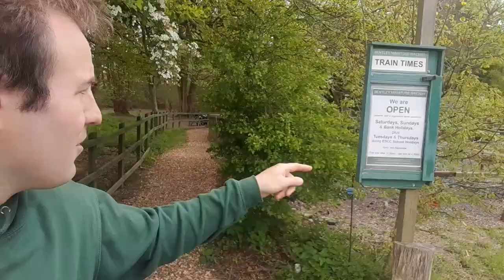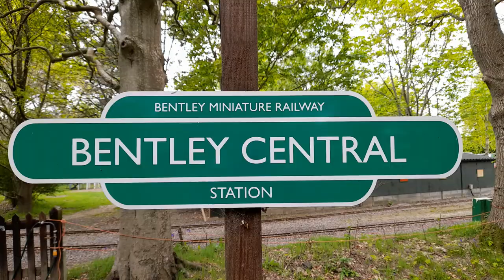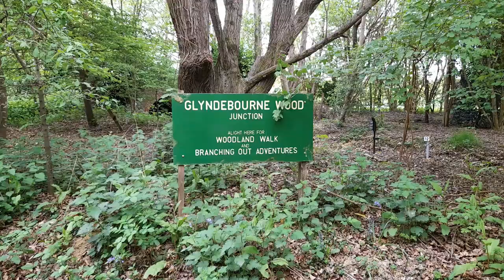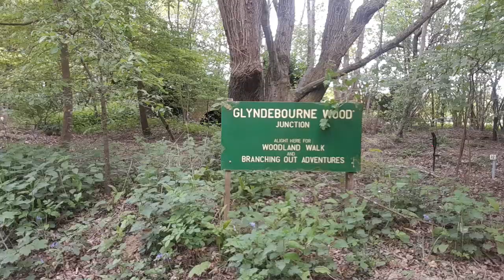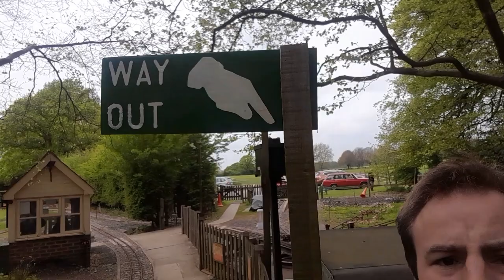Bentley Miniature Railway - Episode 50 of Miniature Railway Britain.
After arriving in my Lada Riva we ride this extensive miniature railway behind 31271. We also see a Quarry Hunslet in action.